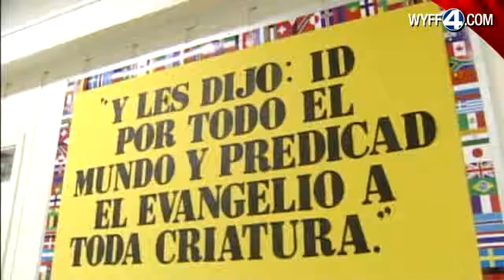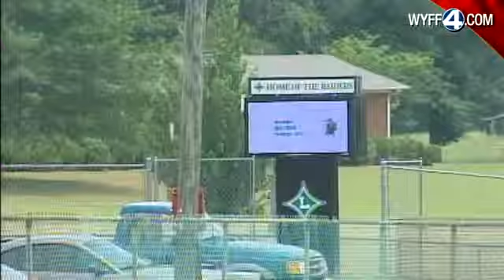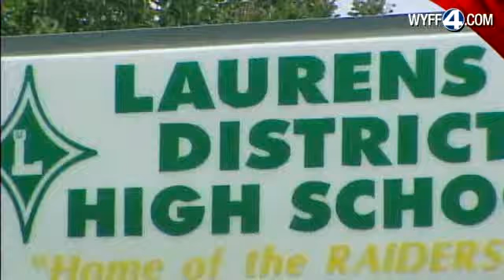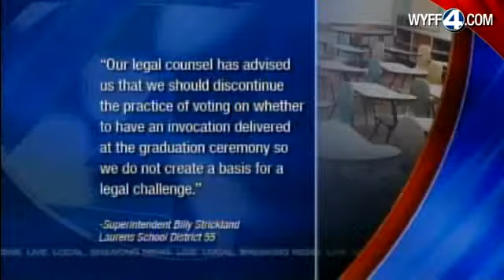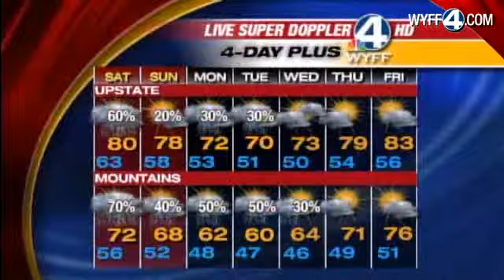WYFF News 4 at 6: May 13, 2011